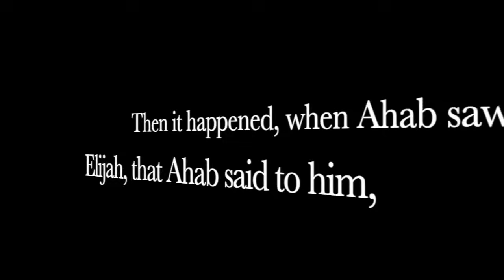You Will Be An Outlaw In The Last Days! Here's Who MIGHT Turn You In!!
This video takes a look at what it will be like for us in The End Times, and WHO will be turning us in for being Christian!